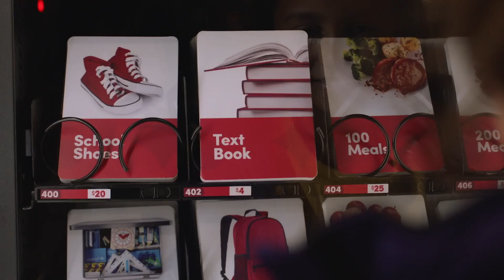2023 Accountability GM Video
Since 2017 people have come together to give to people near and far. This year the Light the World Giving Machine will once again come to Atlanta! The giving will begin November 24th and go through December 12th at The Interlock in Midtown. Visit us to donate to the following local  and global charities:
-Atlanta Children's Shelter
-City of Refuge
-The Drake House
-Church World Service
-African Girls Hope Foundation

The world needs your light!